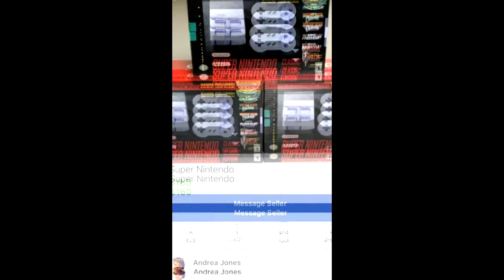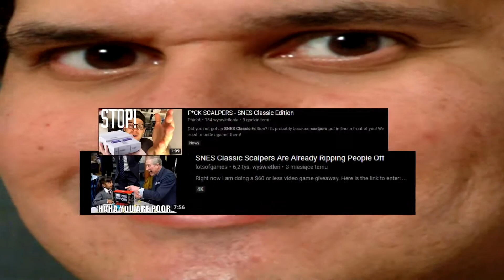Jak wyglądała premiera SNES CLASSIC MINI za granicą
Januszyzm działa w każdym kraju.